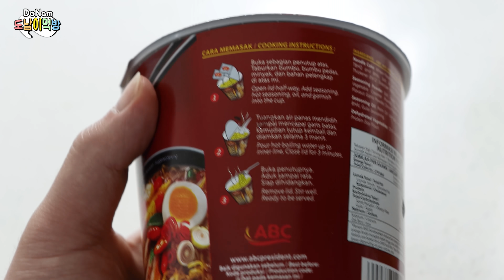핫도근가 어묵인가..Rasa Gulai Ayam Pedas & Corn dog rice cake ENG Cinema Mukbang DoNam 시네마먹방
# 한글과 영어 자막에 내용이 다를 수 있습니다^^;;;
# 영상에 담긴 상황은 현실과 다를 수 있습니다^^;;;;

# The situation in the video can be different from the reality
# instargram ★ donami0521